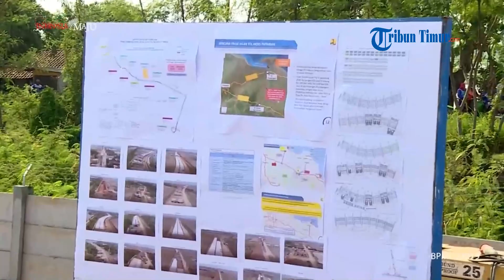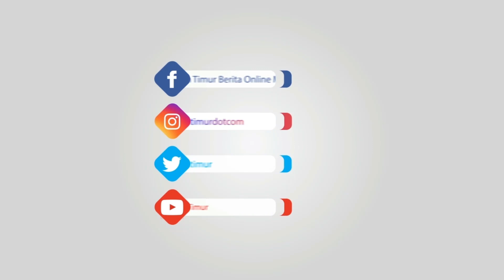Jokowi Tinjau Akses Jalan Patimban Jawa Barat, Targetkan Rampung Juni 2020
TRIBUNNEWS.COM - Presiden Jokowi memastikan pembangunan akses jalan menuju Pelabuhan Sandar Patimban, Subang, Jawa Barat, akan rampung dikerjakan April hingga Juni 2020.

Presiden Jokowi menuturkan, saat ini akses jalan non-tol sudah dikerjakan dan hampir selesai.

"Akses juga tadi saya lihat dari atas sudah dikerjakan, yang non-tol sudah dikerjakan, juga hampir selesai," ujarnya, saat memberikan keterangan kepada awak media di Pelabuhan Patimban, Subang, Jawa Barat, Jumat (29/11/2019).

Lanjut, Jokowi menargetkan akses jalan ini selesai antara bulan April-Juni tahun 2020.

"Selesai April, mundur-mundur Juni lah," tutur Presiden Jokowi, dilansir dari Youtube Sekretariat Presiden.

Jokowi juga menginginkan akses jalan tersebut tersambung dengan jalan tol sepanjang 37 kilometer dari Tol Cipali untuk lebih memudahkan.

"Kita lihat di atas progress-nya sudah bagus sekali, tidak ada masalah. Tinggal ada fasilitas lagi yang namanya jalan tol sepanjang kurang lebih 37 kilometer dari tol Cipali menuju ke sini. Sehingga kecepatan itu ada, efisiensi itu ada menuju ke pelabuhan ini," ungkapnya.

Jokowi pun merasa perkembangan pembangunan pelabuhan Patimban ini sudah baik.

"Ya progress-nya ini bagus dan kita harapkan yang tahapan pertama nanti akan kita selesaikan di bulan Juni tahun depan," tandasnya.

Dengan dibangunnya Pelabuhan Patimban, Jokowi berharap daya saing Indonesia bisa meningkat.